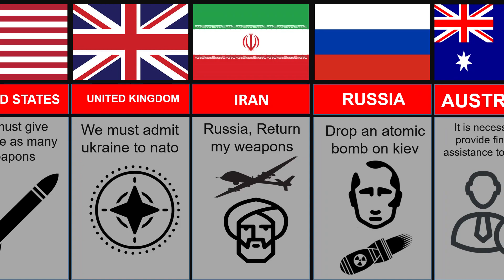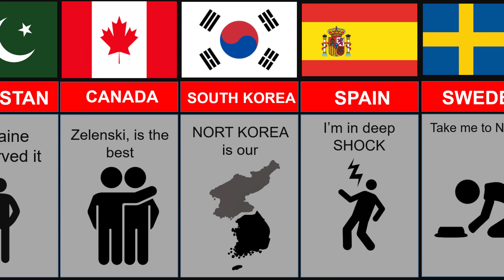What if Ukraine Wins the War against Russia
Different Countries, From Around the World, International Comparison, Global Perspectives

Our channel is about comparison videos about world countries. We cover lots of cool stuff such as Most Powerful ARMIES in the World, Which Corporations Control the World?, World Countries founders, Universe Size Comparison 3D animation Stars and Planets, World Most powerfull weapons by country, Most Atheist and Religious Countries 2023, Oldest Cities in the World 2023, Car Production by Country 2023, Homelessness by Country 2023, Top Social Media Sites in 2023,